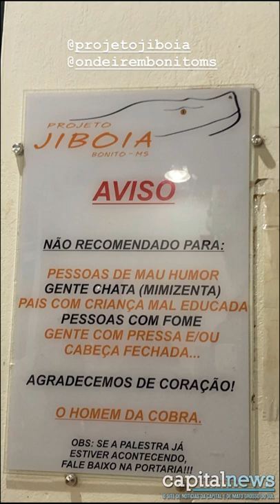Miss Brasil Júlia Horta visita Bonito [Stories do terceiro dia]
Dias 24 de maio de 2019
Em visita ao município de Bonito, a Miss Brasil Be Emotion Júlia Horta aproveitou para fazer rapel pela primeira vez na vida, segundo a modelo, em um post de uma das suas redes sociais, “O primeiro rapel da vida a gente nunca esquece!! Foram 90m de descida e um sentimento que não sei explicar. A natureza é fantástica e abundante, só tenho a agradecer. Esse passeio pode ser feito junto com a trilha da Boca da Onça. Vale muito a pena! E quem está chamando a gente de doida: é totalmente seguro. Eu sou super medrosa e nada me incomodou! Mais uma experiência que indico de olhos fechados (ou melhor: olhos bem abertoooos, dá vontade nem de piscar perto de tudo isso!)”.

Outro passeio realizado pela modelo foi a flutuação no Rio da Prata. Segundo Júlia Horta, “O passeio começa no Rio Olho D’água e no finzinho deságua no Rio da Prata, em que a água fica mais fria. O restante do passeio foi bem tranquilo,água com uma média de 25 graus e ainda estávamos com roupa de neoprene que esquenta bastante. Foi tão lindo ver os peixinhos de perto, as nascentes, a vegetação… Foram 2,4 km de flutuação, ficamos bem cansadas, mas foi uma das melhores experiências da minha vida. Mais um passeio que recomendo totalmente! É no mesmo lugar da Lagoa Misteriosa, então dá pra fazer os dois no mesmo dia que nem a gente tranquilamente! Ahhh, e a chuva não atrapalha em nada o percurso de 1h30”, destaca.